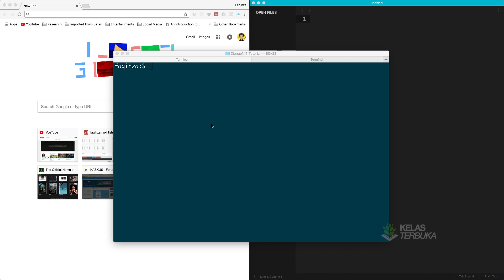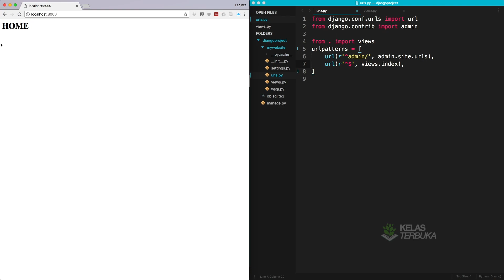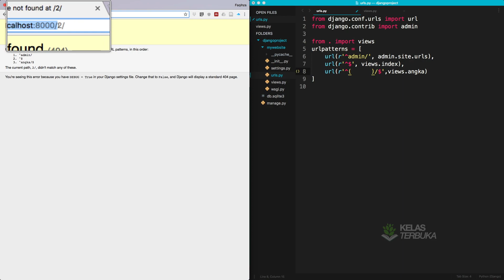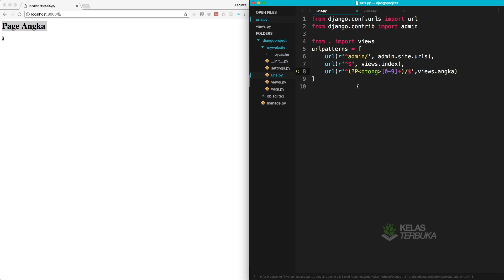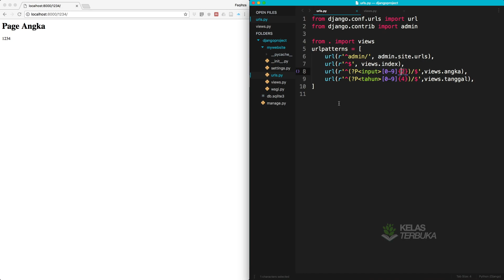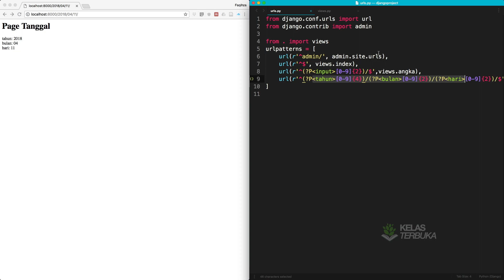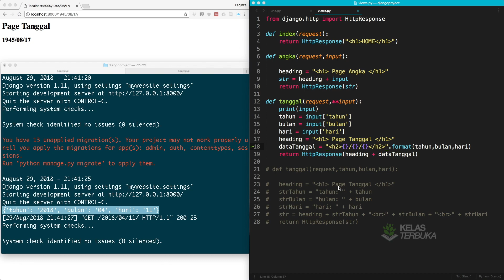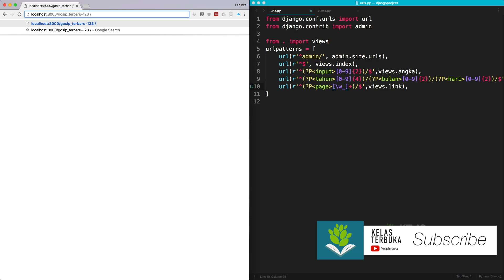Belajar Django #23 - Membuat URL Dinamis (URLpatterns)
Mari kita belajar Django 1.11 LTS dalam bahasa Indonesia, Tutorial ini akan membahas Django dari awal dan menjelaskan cara kerja Framework Django.